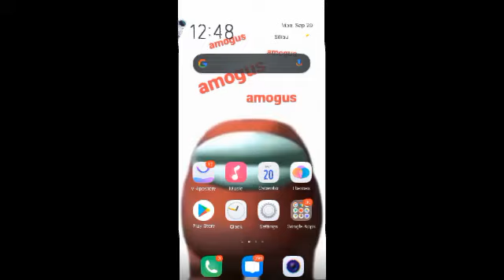new trend by @AkifIskandar again??1!1!! 😳🥶👌 (roblox malaysia edit 🤯)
secara jujurnya bro entah la kenapa aku buat video ni in the first place

No copyright objects are owned by us/me. It is belonged/owned to the "rightful" owner.

Copyright materials are used and are aware by us. No money will me made from this video (meaning no monetisation applied to this content). Owner of anything used in this video such as music or video consider to contact us on: — if there's any request for deletion or removal of any parts or the entire video with proves of legal ownership of this video.

TG Enterprise associate with LC — Lxkomotif Community for AISARTIBERRR

*AisarTiberrr's SOCIAL MEDIA PLATFORMS*

*TG MERCHANDISE*